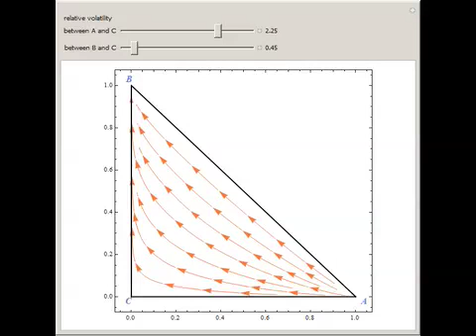Computation of the Residue Curve Map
This Demonstration plots the residue curve map (or RCM). You can change the relative volatilities of the three components A, B, and C of the ideal ternary mixture considered here.